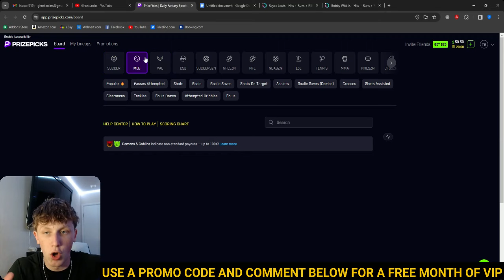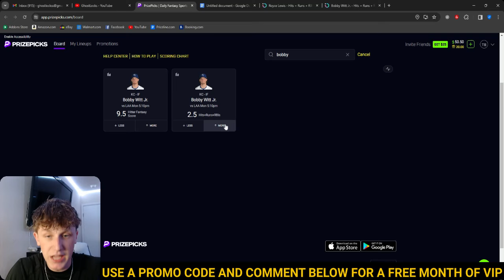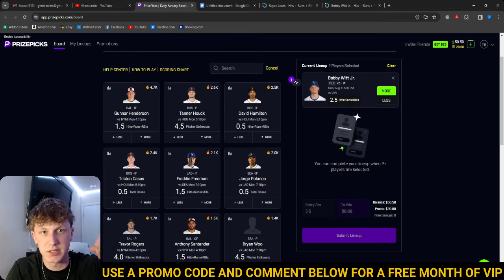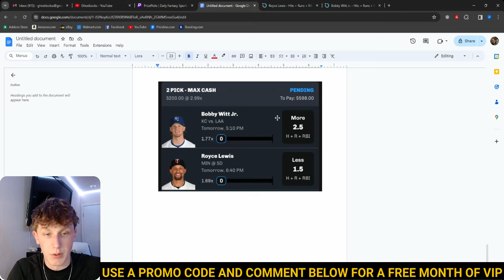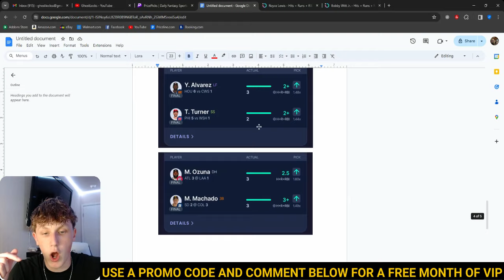PRIZEPICKS MLB MONDAY 8/19/24 - FREE PICKS!!! - (4-0 RUN!!!) - BEST PLAYER PROPS - MLB TODAY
BEST FREE MLB PRIZEPICKS PLAYER PROPS TODAY FOR MLB MONDAY
8-19